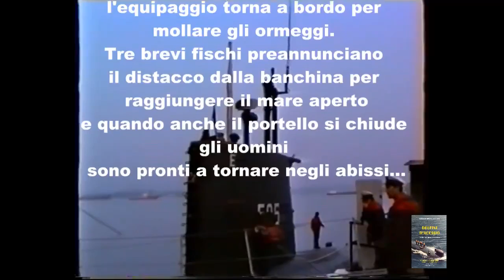Delfini d'acciaio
Un sommergibile della classe Toti in uscita in mare